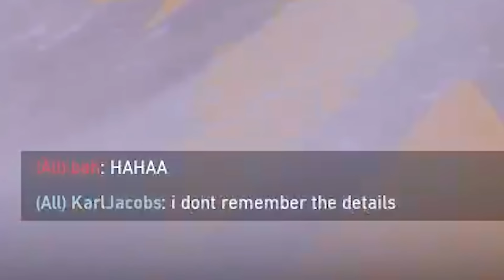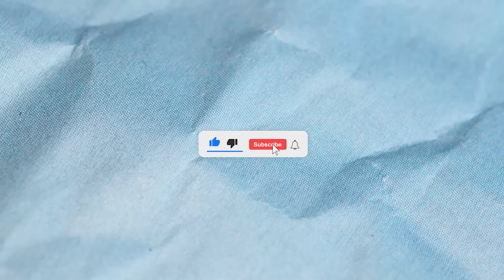How Karl Jacobs got banned in Valorant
So we played as a 5-stack in ranked with Karl, Sapnap, Foolish and Nesua
But then Karl became a bit toxic... And this happened